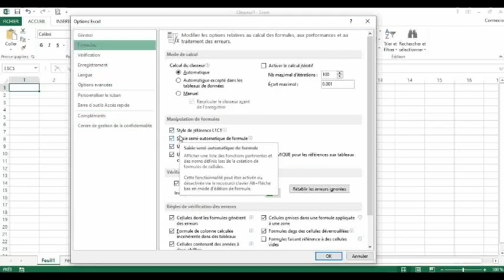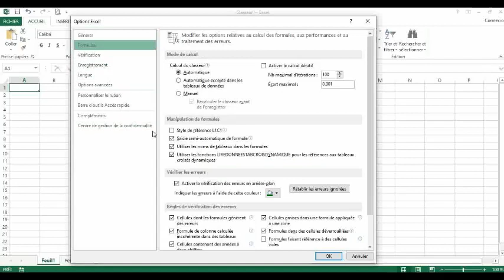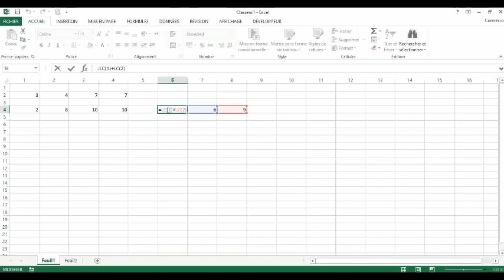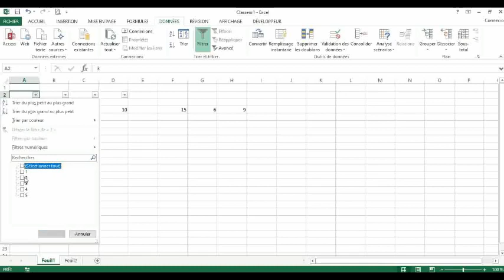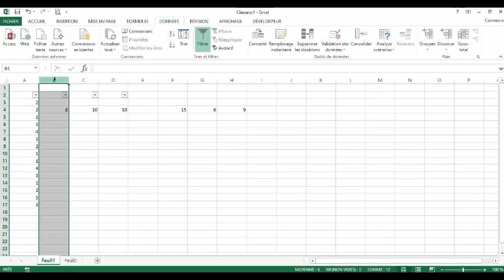Comment régler le problème d’affichage des étiquettes des colonnes dans une feuille de calcul Excel